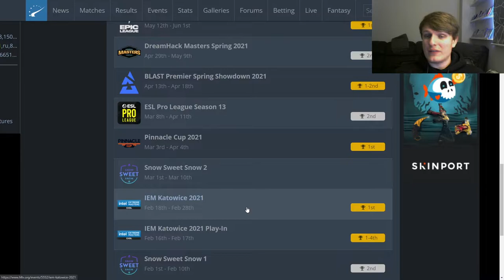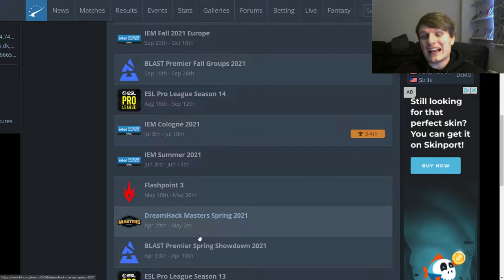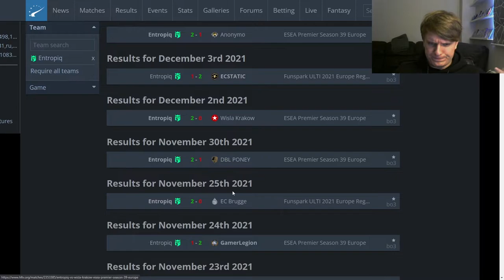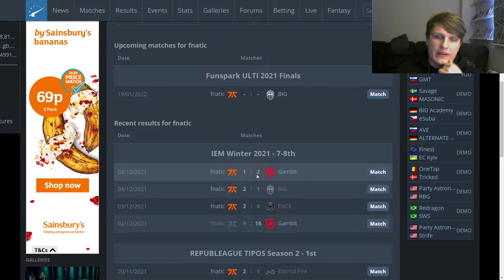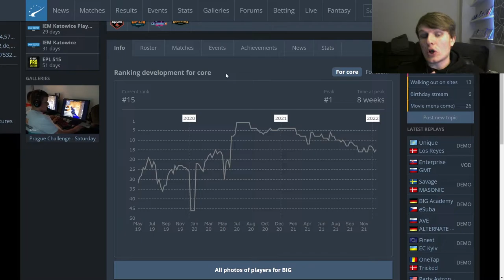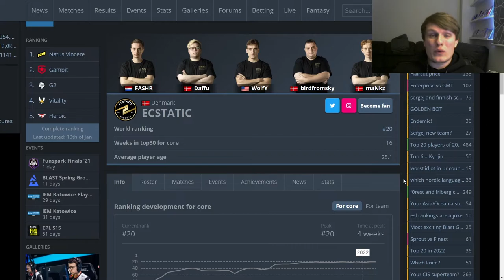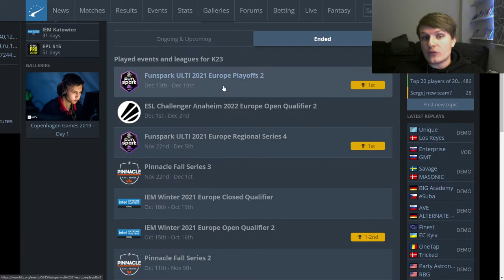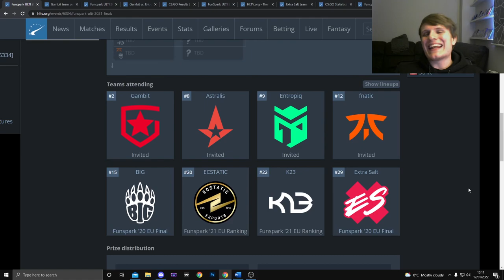Can Gambit win it? How good are Astralis, Entropiq and fnatic? - Funspark ULTI Finals preview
Today I am doing a preview of the Funspark ULTI Finals, starting tomorrow (18th January)

We talk about Gambit's credentials as challengers to NAVI in 2021, where the Astralis and Entropiq rosters are at coming into the new year, and fnatic's incredibly promising start with the new lineup. I also touch on the underdogs at this event, BIG, K23, ECSTATIC and Extra Salt, and how their squads are shaping up.

All in all this promises to be a fun return to tier-one Counter-Strike!